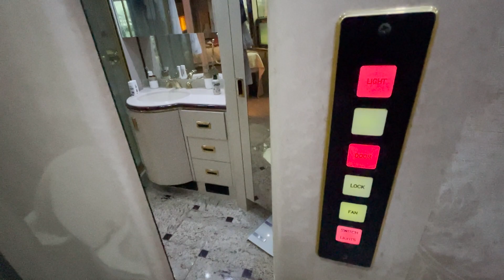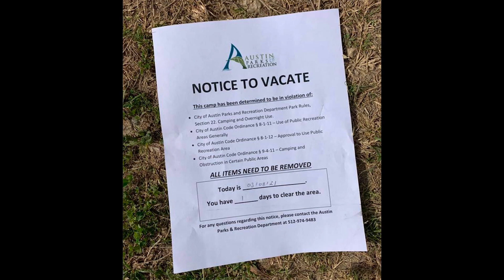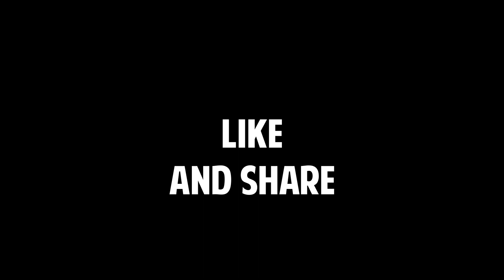RAIN STORM CANCELLED TRYING TO FIX MY SIDE DOOR | Quick trip to the Hill Country | Random Musings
My recommended products:

15 Amp Shore Power Plug Adaptor
12v extension cord
All You Need is Love wall hanging
12v extension cord